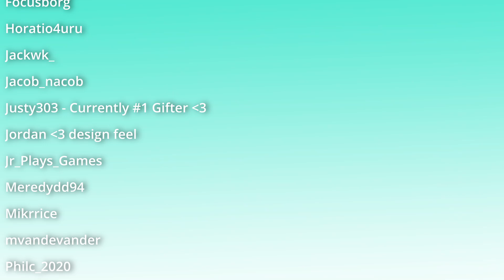I Wish We Had Deeper Pockets... | Zelda Wind Waker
Before Tears of the Kingdom, before Breath of the Wild, more than 20 years ago there was a game released which captured the imagination of young sailors everywhere! The Legend of Zelda: The Wind Waker was a triumph of huge open-world gameplay in the sixth generation of consoles.

In this blind let's play, we're going to be sailing the seas of Hyrule in a quest to save our sister who has been kidnapped. The call to adventure is one which can't be ignored!

The cartoony graphics were a big step away from the realistic and darker palettes of Ocarina of Time and Majora's Mask, and drew some criticism at the time, but they give this game a timeless quality which I think is very charming.

Should we also play Ocarina and Majora's Mask next? Comment to let me know!

From the back of the box:
Legend has it that whenever evil has appeared, a hero named Link has arisen to defeat it. That legend continues of the surface of a great and mysterious sea as Link sets off on his most epic and awe-inspiring adventure yet. Aided by a magical conductor's baton called the Wind Waker, he will face unimaginable monsters, explore puzzling dungeons, and meet a cast of unforgettable characters as he searches for his kidnapped sister.